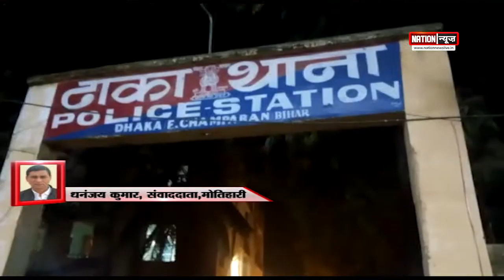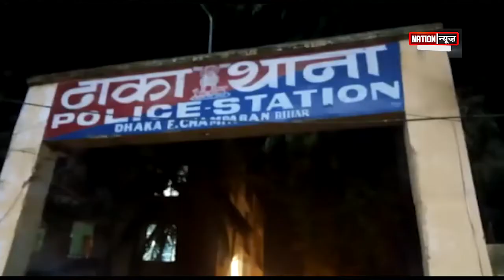मोतिहारी: आधा दर्जन से अधिक मवेशियों की सुलझकर मौत ।